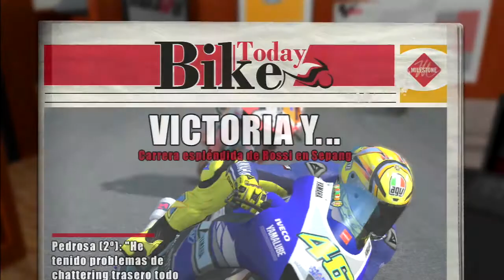MotoGP13 | Grand Prix Australia #18 | Phillip Island | Modo Carrera PS3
Os dejo al gran premio de Malasia , circuito nuevo para mi donde WolvieHD corre con la KTM Estrella Galicia , jugandonos el mundial,  no os lo perdais.

*** Recordad poner el video en calidad HD 720p ***